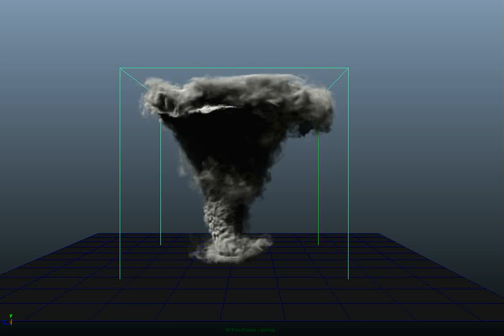Tornado work in progress...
Playblast of Tornado simulation